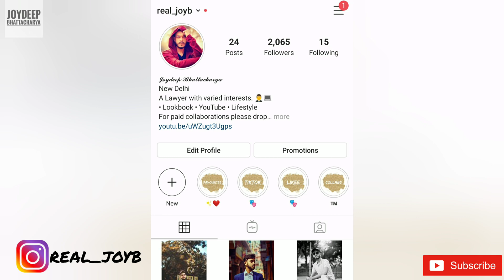MY QUICK BREAKFAST I Lockdown story l daily vlog l Joydeep Bhattacharya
Today, I thought of sharing my quick breakfast recipe with all of you. This is damn easy to make and way too nutritious and tasty. So guys, if you like this easy recipe coming directly from my bachelor's kitchen, do give it a thumbs-up and don't forget to subscribe to my channel and hit the bell icon in the extreme right hand side to get notified everytime I upload a video. Cheers to life guys! ♥️

Video Editor:
Rachit Pahwa and I